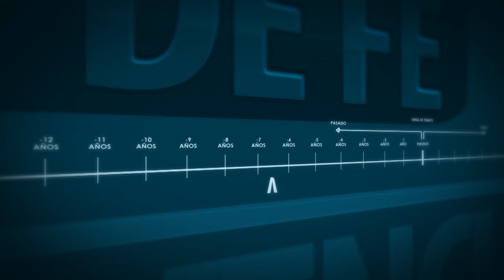Vivencias de Fe- Gran Testimonio de Vida Jose Odanys Grullón y Yasmely Rey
Ayúdanos a continuar nuestra tarea evangelizadora aportando a nuestras cuentas disponibles:

Banco Popular:
Cuenta en Pesos US$ No.: 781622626
Banreservas:
Cuenta en Pesos RD$ No.: 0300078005

Contáctanos:
Dirección: Av. V Centenario #1, Sto. Dgo., D.N., Rep. Dom.